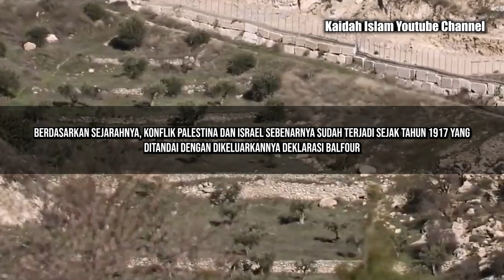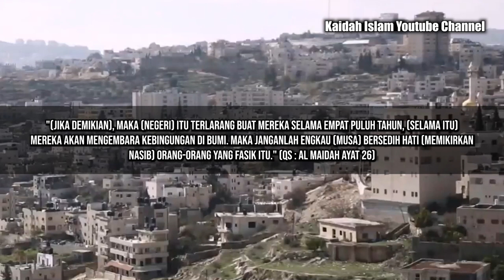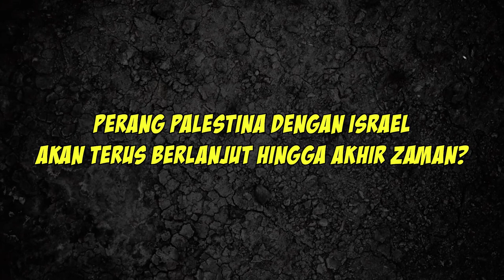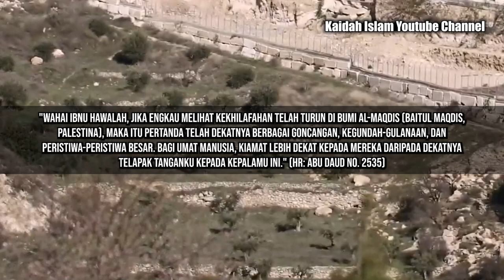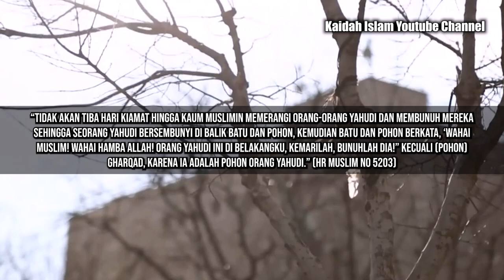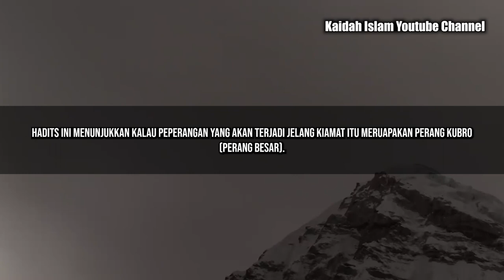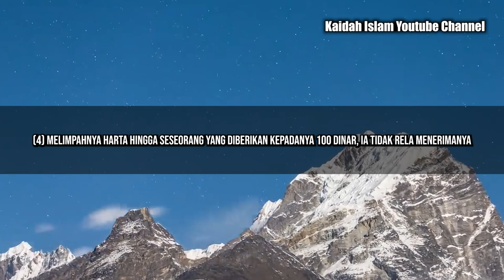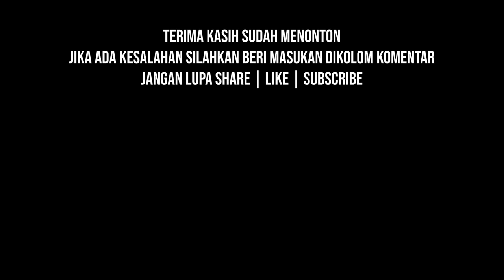Palestina Dan Israel : Sejarah KONFL1K Yang Sangat Panjang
Konflik dan perang Palestina melawan Israel disebut tidak akan berhenti, dan akan terus berlanjut hingga akhir zaman.

Lalu benarkah jika Yahudi kalah dari Muslim merupakan pertanda kiamat tiba?

Palestina adalah sebuah wilayah yang terletak di Timur Tengah, yang memiliki sejarah panjang dan kompleks, Palestina umumnya merujuk kepada wilayah geografis yang meliputi bagian barat Sungai Yordan dan Pantai Mediterania, yang mencakup wilayah yang saat ini dikenal sebagai Tepi Barat, Jalur Gaza, dan Jerusalem Timur. Sejarah Palestina sangat kaya dan bermula ribuan tahun yang lalu, dengan jejak budaya, agama, dan sejarah yang mendalam. Palestina juga memiliki sejarah yang penting bagi umat Islam, Kristen, dan Yahudi, karena wilayah ini termasuk situs-situs suci seperti Masjid Al-Aqsa, Gereja Makam Kudus, dan Tembok Ratapan.
Selama abad ke-20, konflik antara penduduk asli Palestina dan imigran Yahudi di wilayah tersebut mengakibatkan konflik berkepanjangan.
Konflik ini mencakup perang, ketegangan politik, dan perselisihan mengenai status wilayah dan hak penentuan nasib bagi rakyat Palestina.